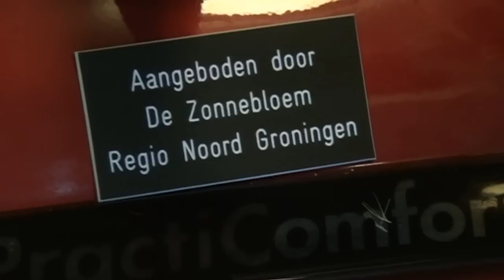Scootmobiel voor het Hippolytushoes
Het Hippolytushoes werd op donderdag 12 april de trotse eigenaar van een nieuwe scootmobiel. Het verzorgingstehuis kreeg deze aangeboden door de Zonnebloem Noord-Groningen.